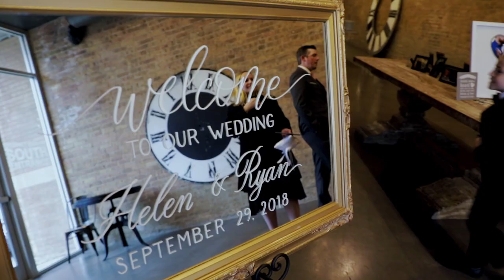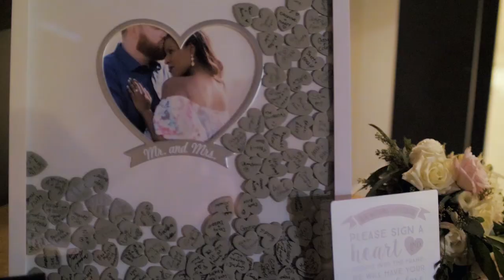Helen & Ryan : The Wedding Film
Helen and Ryan's Wedding Highlights Film on September 29, 2018 in Chicago, Illinois at Artifact Events.

Shot by Kai-Duc Luong, Heather Stone, Marcin
A Film by Kai-Duc Luong Productions, Award-winning video.